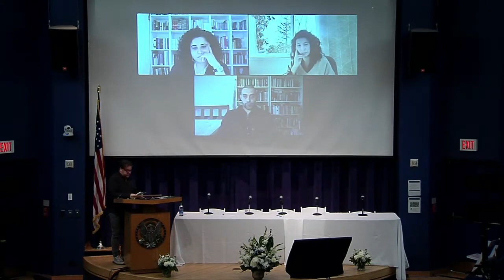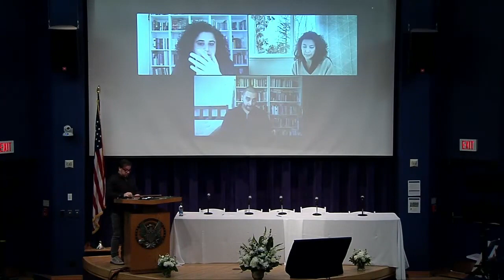Perspectives on Cultural Production Post 2003 - Iraq 2023: Twenty Years On (2/3)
"Iraq 2023: Twenty Years On" is sponsored by Georgetown University's Center for Contemporary Arab Studies, in partnership with George Mason University’s Middle East and Islamic Studies Program and the Arab Studies Institute, to mark the 20-year anniversary of the U.S. invasion of Iraq.

Speakers:
Muhannad Hayal
Iraqi Filmmaker; winner: Best Film from Busan and Cairo Film Festival (2019) and Rising Star Award from RIIFF, NYC (2014)

Hanan Jasim Khammas
Lecturer, Universitat Autònoma de Barcelona

Lowkey
British-Iraqi hip-hop artist, academic, and political campaigner

Rijin Sahakian
Writer, teacher, art-maker, and founder of Sada

Sinan Antoon, moderator
Poet, novelist, translator, and scholar